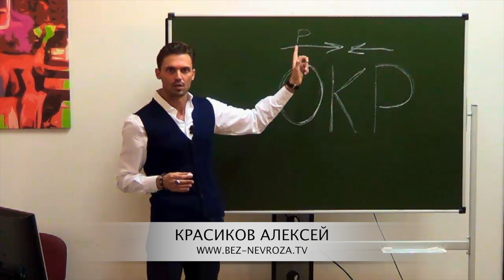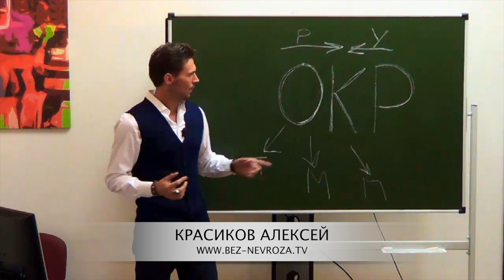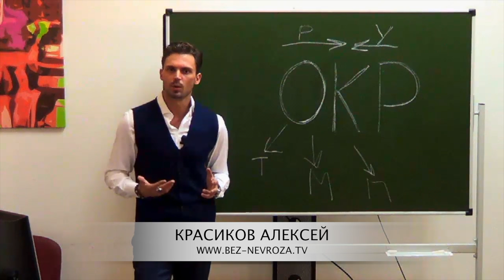ЧАСТЬ 1 Обсессивно компульсивное расстройство! причины ОКР?!